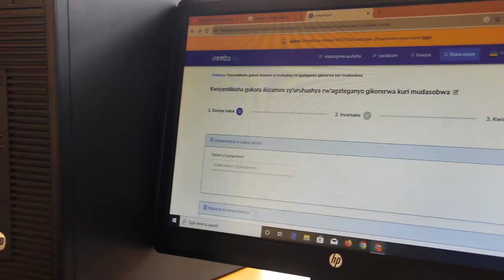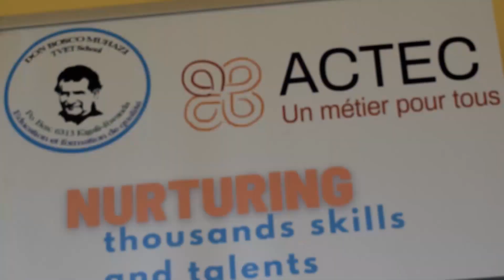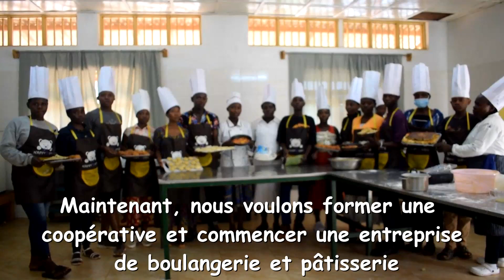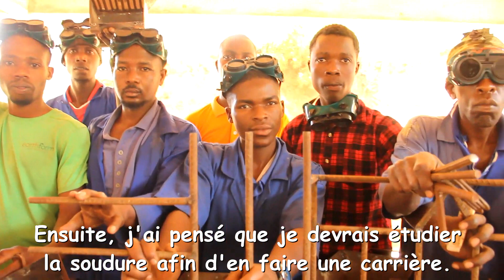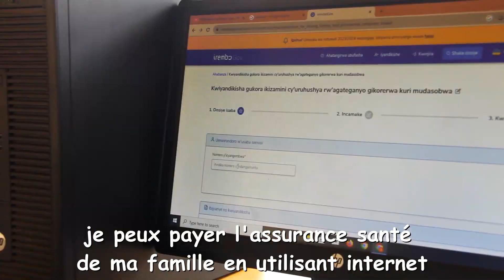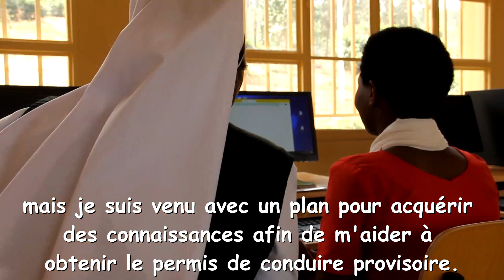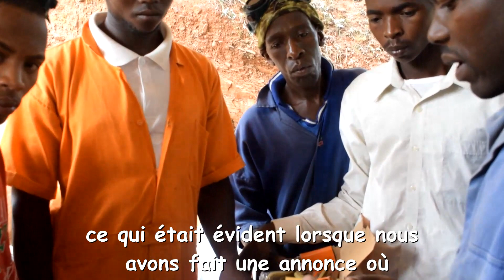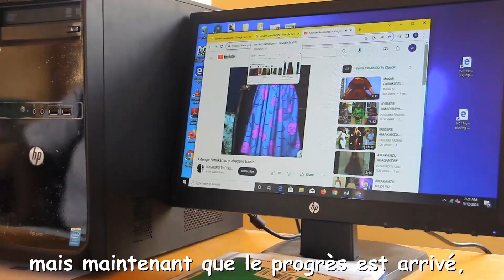MUHAZI ACTEC SHORT COURSE FINAL Produced by Ange de la Victoire